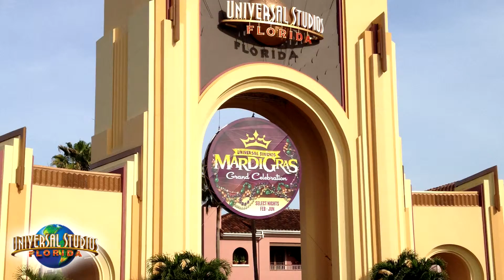Florida 2014 - Universal Studios